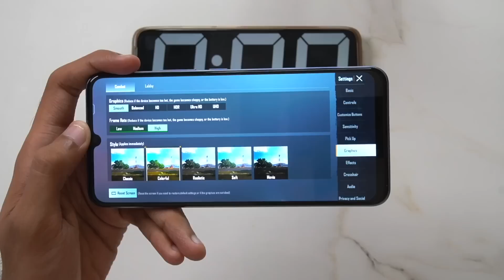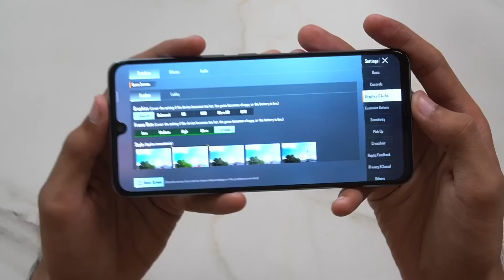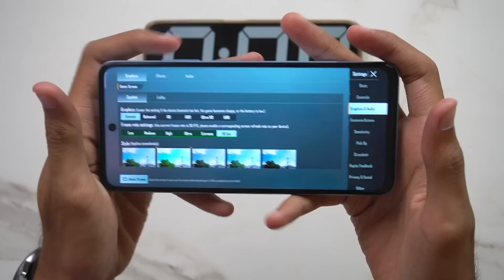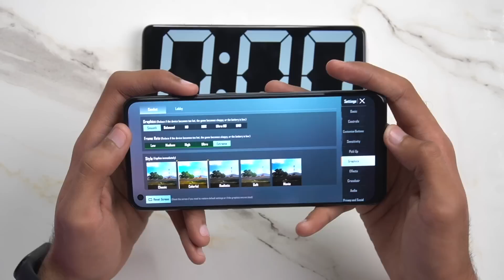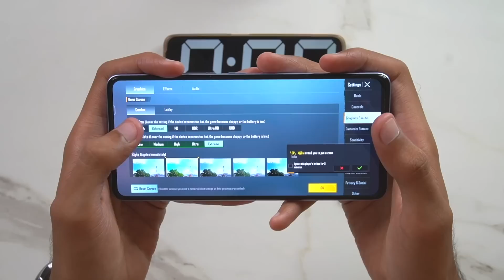Top 5 Best Smartphones of 2022 | My Choice 🔥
In this video, I will show you the top 5 best smartphones of 2022 and I hope you will like this video